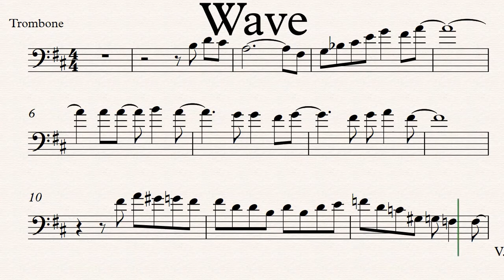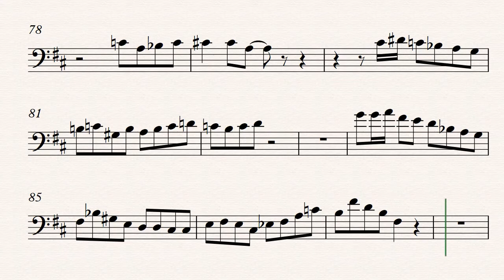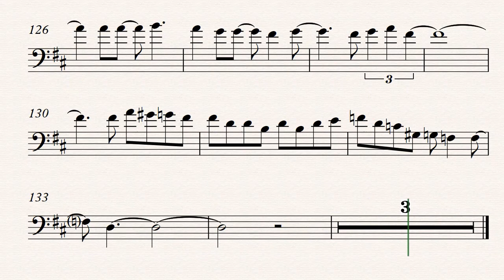Wave Trombone Play along Sheet Music